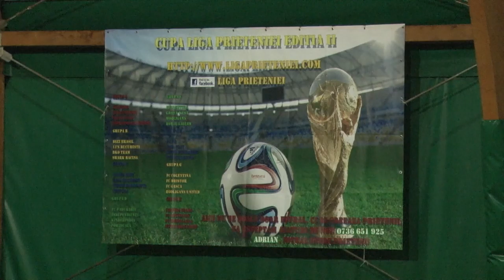Start în optimi